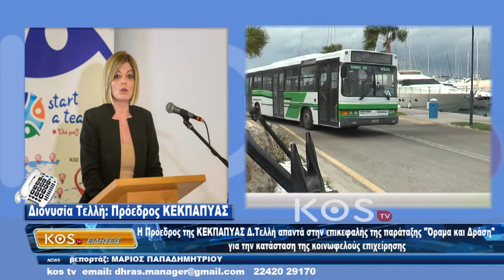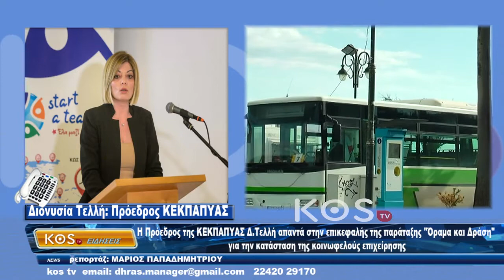Η Δ.Τελλή απαντά στην Ι. Ρούφα για την οικονομική κατάσταση της κοινωφελούς επιχείρησης